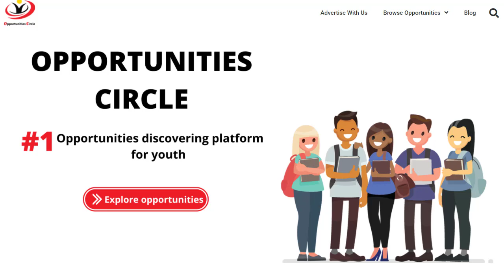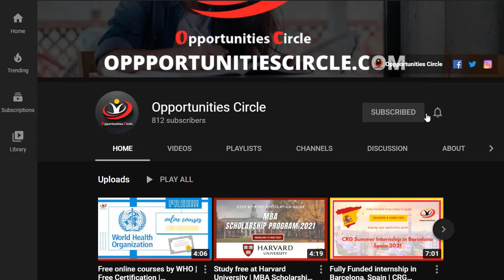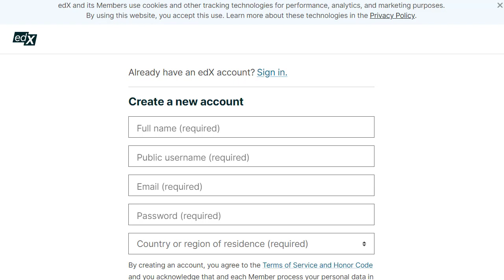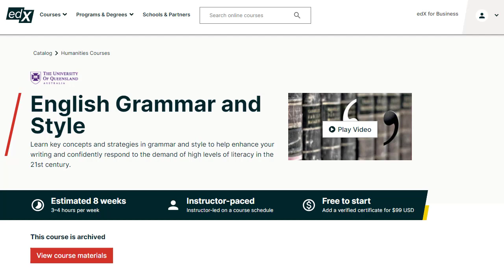Do you want to improve your English Enroll Now | Free Online Grammar and Style Course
The University of Queensland Free Online Grammar and Style Course is a comprehensive course that aims to teach its students to improve their grammar, syntax and writing skills. Rosalyn Petelin is the instructor of the course. It is entirely in the English language and takes eight weeks to complete.

Make sure you follow our telegram for daily updates inbox